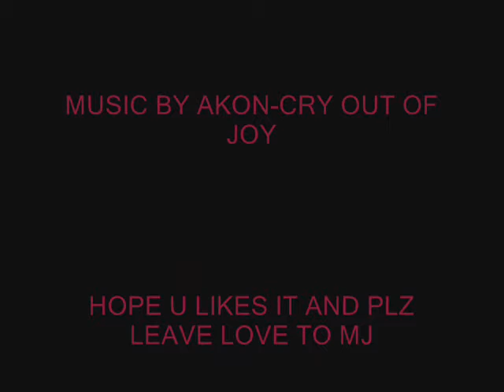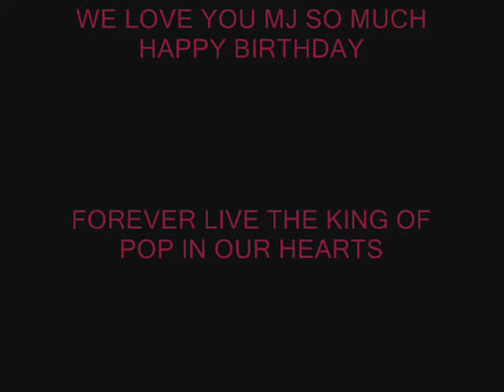HAPPY BDAY MJ I LOVE YOU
i know its late but ma movie maker was all messed up so i had to wait a few days but nothing ever going to stop from making a video to MJ i love you MJ forever